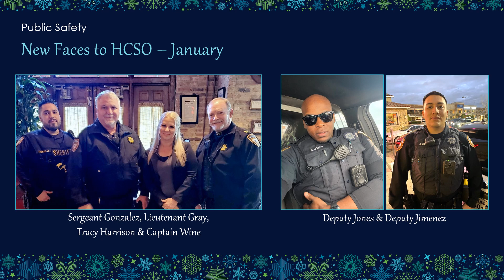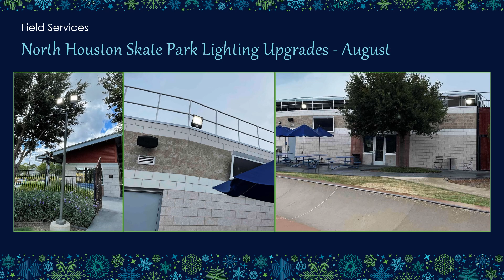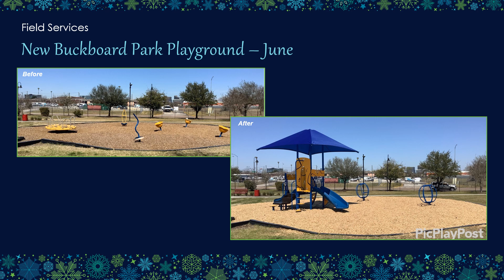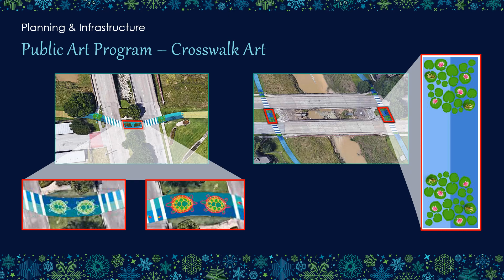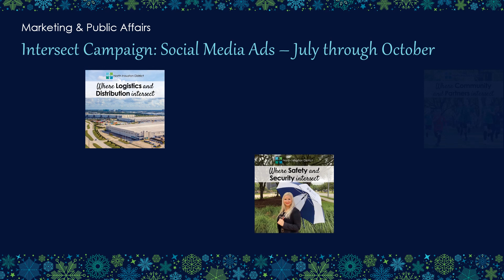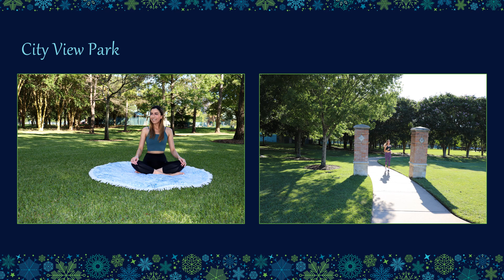NHD Year in Review 2022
Please join us in celebrating some of our favorite moments from 2022. The North Houston District advocates for projects and services that attract the best in commercial and residential life to our appealing, safe, accessible, green activity center. We leverage public and private partnerships to provide enhanced services in public safety, planning and development, beautification, and development of parks and trails.

North Houston District:
Where opportunity and growth intersect
Where safety and security intersect
Where parks and trails intersect
Where logistics and distribution intersect
Where convenience and value intersect
Where community and partners intersect
Where engagement and change intersect